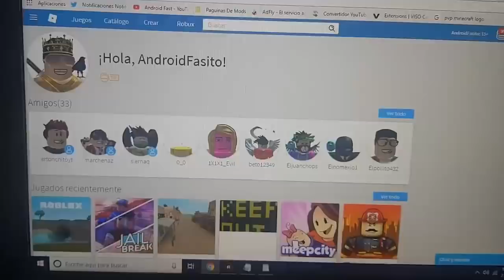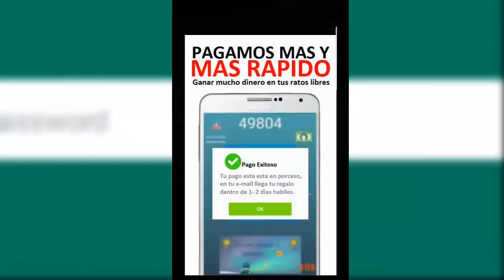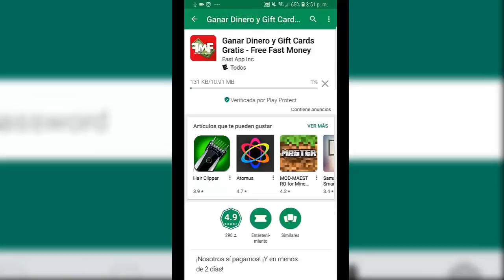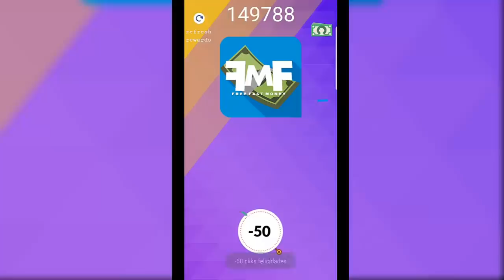SUSCRIPTOR ME EMBARAZA EN ROBLOX 😳